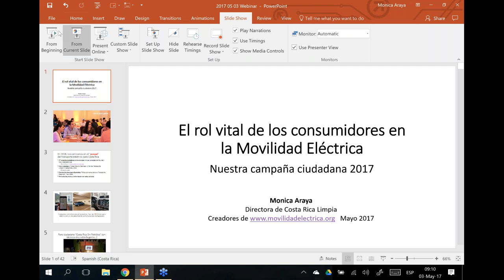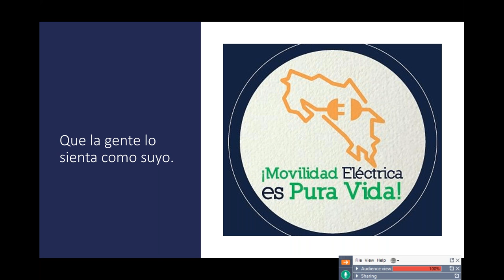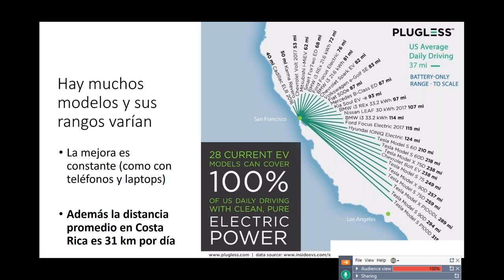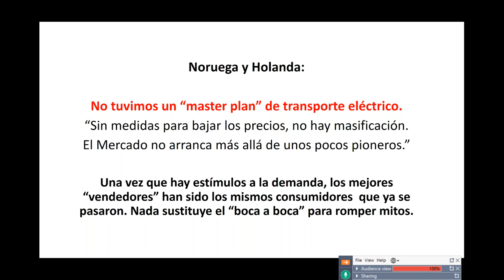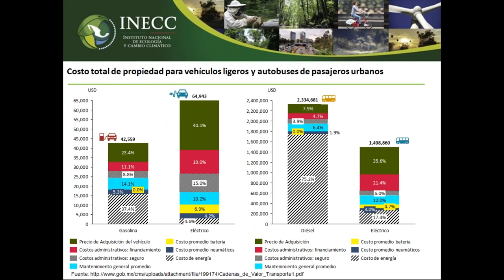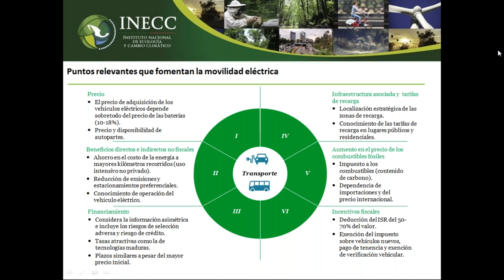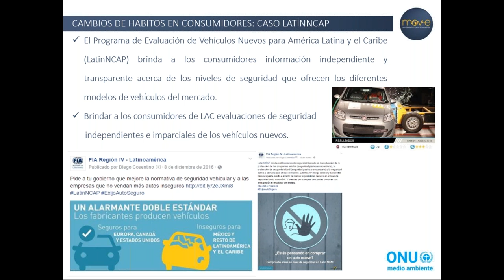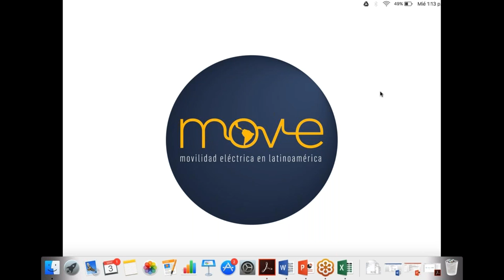JORNADA 4: El rol del consumidor en la transición a la movilidad eléctrica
La cuarta Jornada Virtual de MOVE tuvo lugar el día 3 de Mayo, 2017.

La Dra. Mónica Araya, Directora y Fundadora de Costa Rica Limpia, presentó los resultados de la “Festival de la Movilidad Eléctrica” llevado a cabo en San José, enfatizando en el interés y voluntad del consumidor. Destacó la importancia en la ruptura de mitos y la educación en la sociedad como aspectos claves para que estos puedan influir en la demanda del mercado.

El segundo panelista, Alejandro Castillo, quien es Subdirector de Diseño y Financiamiento de Proyectos de Bajo Carbono del INECC en México, destacó los desafíos para el consumidor en términos de costos finales al usuario, cuyo objetivo es subrayar la importancia de los incentivos y el financiamiento para el despliegue de esta tecnología.

Por último, Pablo Azorin, Jefe de Seguridad Vial y Medio Ambiente para Latinoamérica resaltó la necesidad de realizar acuerdos públicos-privados para impulsar de manera conjunta la transición.